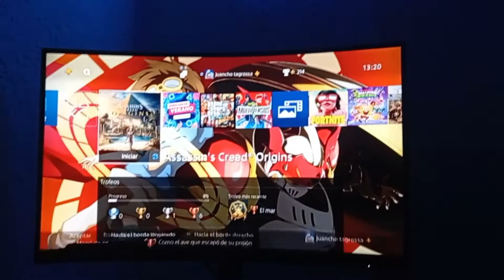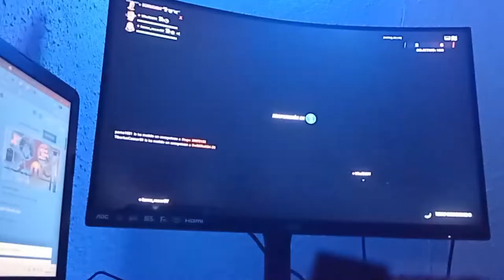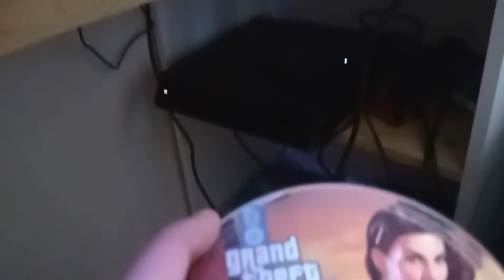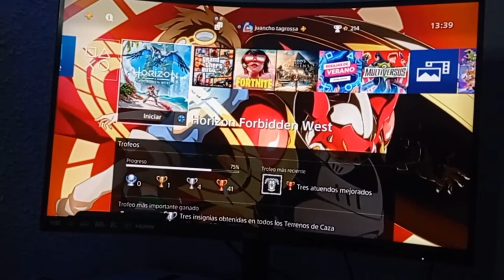ESTOS JUEGOS EXPRIMEN TU PS4 SLIM || ¿PS4 SLIM SE CALIENTA Y HACE RUIDO? 2022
¿Tu PS4 suena mucho y se apaga?
Veremos si es verdad que nuestra querida Consola PS4 SLIM se calienta,explota, suena mucho, hace mucho ruido, etc... en 2022.
Y para eso lo comprobaremos con 3 juegos DIFERENTES analizando su rendimiento en cada uno de ellos, como por ejemplo Fortnite, y GTA 5.